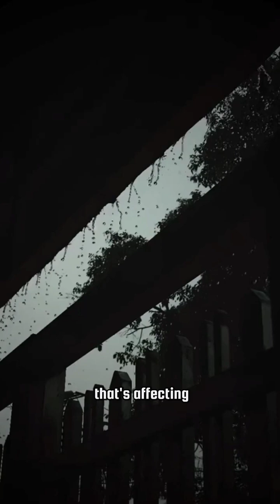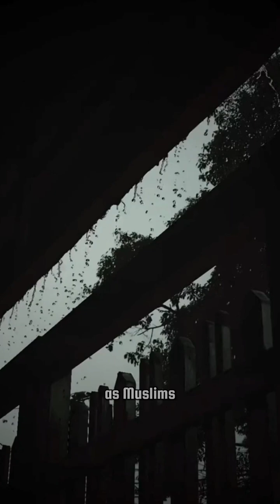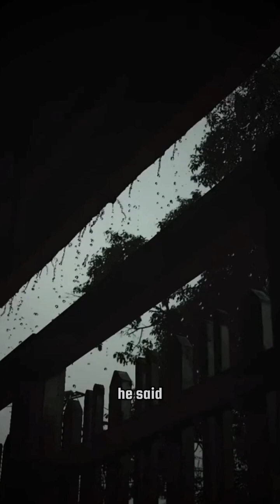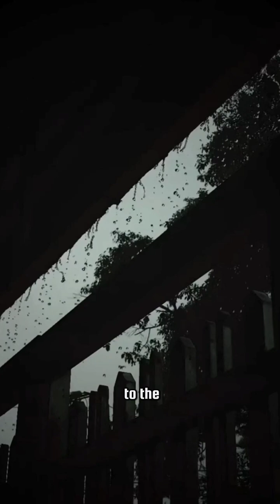Feels like You are Losing Your Iman Try This To Get Better | Understanding The Quran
dhul hijjah
Islam
Allah
Muslim
islamlspeace
love Allah
Taqwa
prayer
pray
Salah
hardship
love
Quran
Sunnah
Islamic videos
Islamic lectures
peace
contentment
Angel
prophet Mohammad (saw)
Quran verse
Shaikh
hope
trending
must watch
Understanding The Quran
understandingTheQuran
Understand Quran
Reverted Muslims
Muslim Speakers
Abdul Habib Attari
About Islam
The Muslim Lantern
Islamic Speeches
Islamic Short
Speech
Musiland Islamic
Channel New Islam
Islam360
Divine Speech
MSI Media - Quran
Stories - Islamic Speech
Mufti Menk
Dr. Israr Ahmed
Lectures From
Mohamed Hoblos
Shaykh-ul-Islam
Islamic Speeches
Arabic 101
Understanding
Narcissism | Islamic
Peace Through
Understanding
Understand Quran
In Tamil
Quran Translation
Lessorns
Quran Understanding
Exploring the Quran
and the Bible
Understanding
Islam - Quran & Su...
Understand Quran
Global
Understand
Al-Quran Official
Understand Quran
Neutral Way
Understanding
Islam English
OnePath Network
ONE PATH
NETWORK
QAIM TV
İERA Canada
Canadavlogs&
islamicshorts
SMA - Jame Abu
Bakr Siddique
Ask lslam
Hyder TV
Ahmadiyya Muslim
Jama'at Canada
Ghamidi Center Of
Islamic Learning
Jaffari Community
Centre
Islamic Relief
Canada
Islamic TV Canada
MEEM TV CHANNEL
ISLAM TV Canada
Islamic Institute of
Toronto
Muslim Network TV
MAC Channel
Shaykh Faisal
Alfurqan Islamic
Centre Manchester
SONALI TV UK
UK Islamic studio
Hidayat TV Official
UK
uk islamic of india
UK Islamic Media
official
Muslim Convert
Stories
Islam Channel
Uk islamic TV
True Islam UK
islamic world
Qari muhammad
ITVUSA
DA ISLAMIC (Quran
Teacher usa)
IslaminSpanishTV
Dr Zakir Naik
mufti menk
Ex-Muslims of North
America
Islamic Relief USA
Al Qasim TV USA
Quran Teacher USA
l läll alao
Velayat TV USA
Muslim Community In USA
A-Madina TV USA
One Islam Productions
ISNA (Islamic
Society of North America
Islam Channel USA
Muslim Network TV
Muslim Convert
Stories
Muslim Community
In USA
Facts Mine
Gk with Rana
Muhammad Aslam
Madani Channel
Ahmed Raza Qadri
Muslim Quiz World
Omar Hisham AI Arabi
Rohingya English
Club
Dawatelslami
Islamic English
IslamlnSpanishTV
Akib Islamic TV
Al Mujtama English
Yasir Qadhi
CHANNEL WIN
Sahil Adeem
Podcast
Adh-Dhikr Islamic
Channel
Islam Quiz
Islamic Channel
Always lslam
Islam Channel
Islamic Guidance
Islamic Knowledge
Official
Islamic YouTube

Prayer for fasting
Prayer for fasting and praying
Prayer for fasting strength
surah_al_baqarah
HuIslamic status earning app
Islamic video
Islamic cartoon
Islamic ringtone
Islamic status
Islamic movie in Urdu
Islamic Iori
Islam
Islamic stories
Islamic
Quran tilawat
Quran
Quran recitation
Islam 24
Islam 24/7
Islam 24 seven
Islam 24by7
Islam242
LastMinit
The Meaning of Islam
Its Roman Khan
SaifShorts033
Islamic girl Sabnam
Marhban Ali
Vlad Savchuk
In Touch Ministries
Munroe Global
al_quran_07
PrayerStormTV
Grace Digital Network
Captain Halal
GloryToglory318
Warfare Prayer
Ramsha Sultan
Waltham Forest Islamic Association
Islamic Motivation
Moataz Muhammad Aloneidi
Raise Your Deen with Dr Shahrukh
Beautiful recitation of surah Baqarah
Canada Quran
Usa Quran tilawat
uk quran recitation
Stories of the prophets-Quran
Leran Quran at home
Knowledge of islam
Islam only 1

sense of muslim
muslim convert
revert
greyson brock
Quran
ali dawah
will Smith reading quranO
ne path network
towards eternity
ef dawah
muslim convert story
muhammad hijab
sense islam
quran's violent verses
islamic viral
Islamic videe
Islam channel
islam
quran reaction
Muslim
Islam